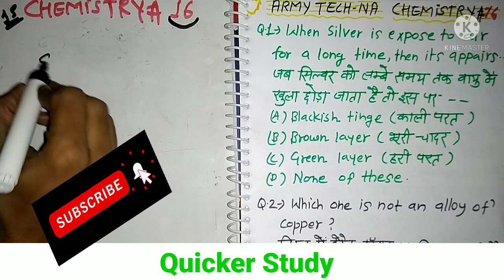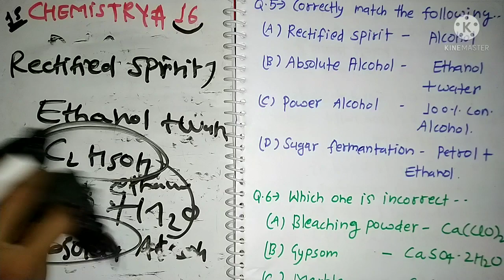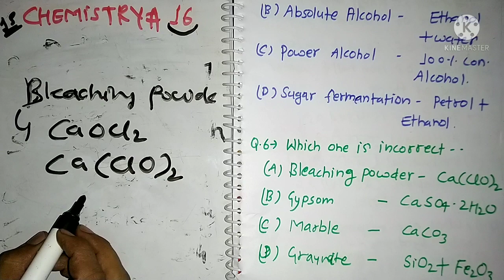Army Technical NA Chemistry Paper Test-16//आर्मी पेपर रसायन विज्ञान-१६.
टांपिक:

Indian Army;
SSC GD Constable;
अन्य टांपिक-

धन्यवाद,